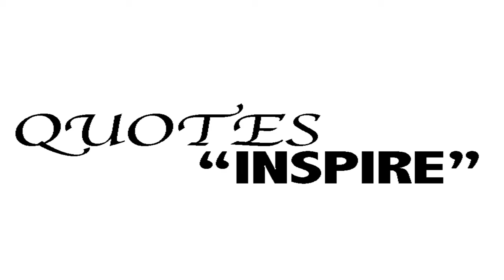Les Brown It's Possible Most Powerful Motivational Video Pt 1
Motivation video from Quotes Inspire channel